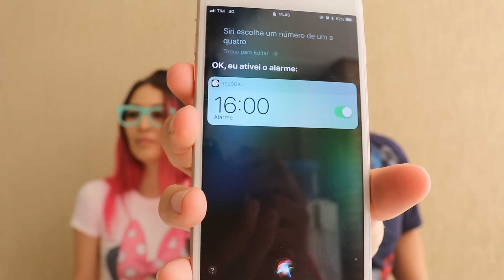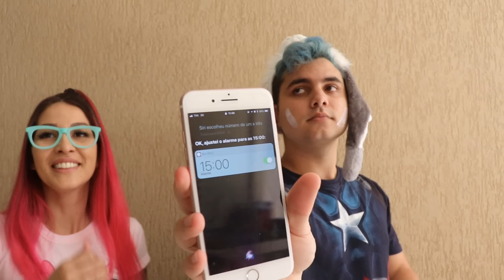SIRI DECIDIU OS INGREDIENTES DA NOSSA SLIME (SIRI PICKS OUR SLIME INGREDIENTS CHALLENGE) | Maloucos